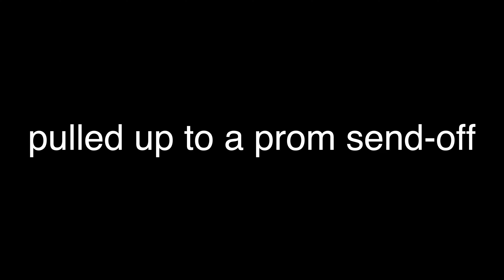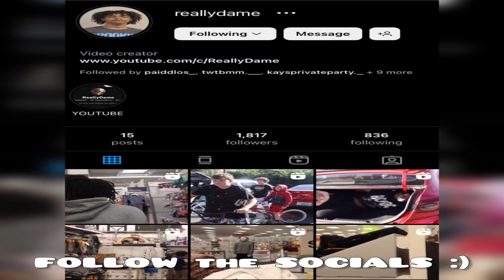Punching Baby Prank!